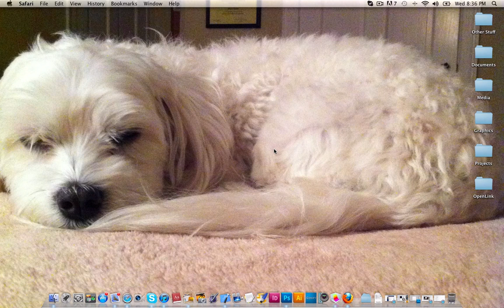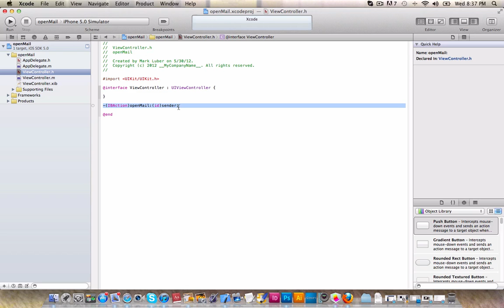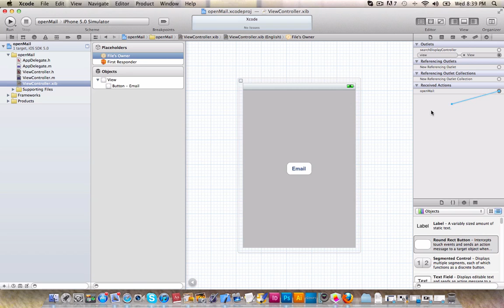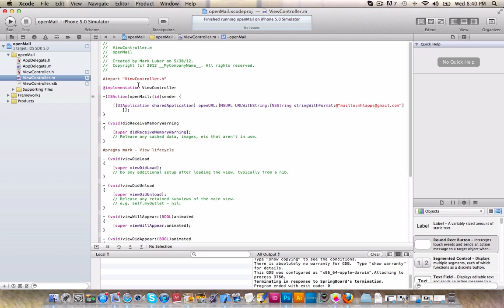iOS App Development: How to send email the easy way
How to send mail the easy way from your app.  It works perfectly but is less customizable.  Hope you enjoy.